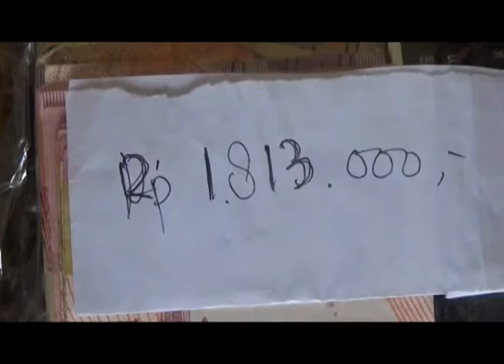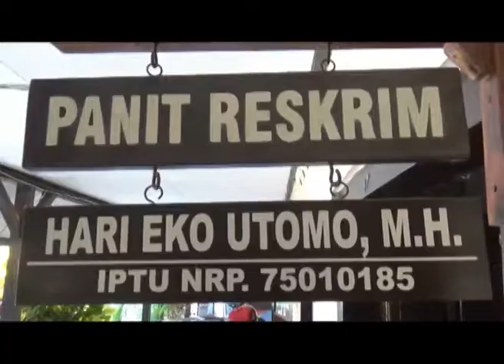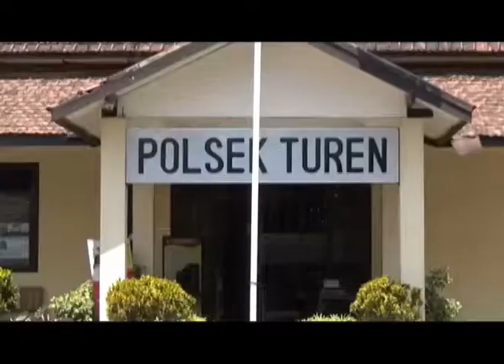MENCARI SASARAN RUMAH KOSONG, KAWANAN PENCURI CUKIT PINTU